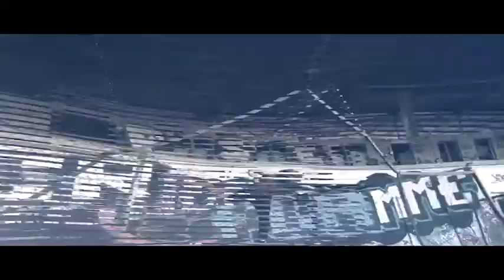Action Opener | VideoHive Templates | After Effects Project Files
Project Features:

- Change length of scenes

- Change color for ink and each elements

- Easy to edit (Drag and Drop)